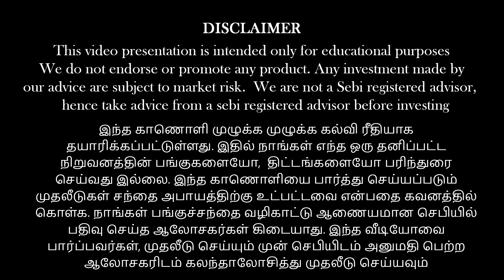அதுக்கும் இதுக்கும் நிறைய வித்தியாசம் இருக்கு!!!! | Anand Srinivasan| Keshav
பணம் எனும் மந்திரம் (தமிழ்)